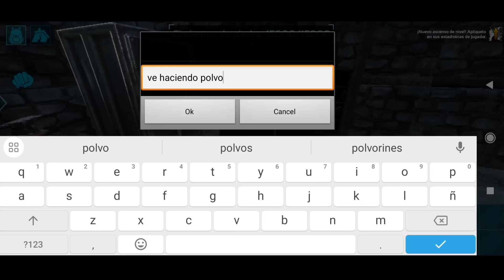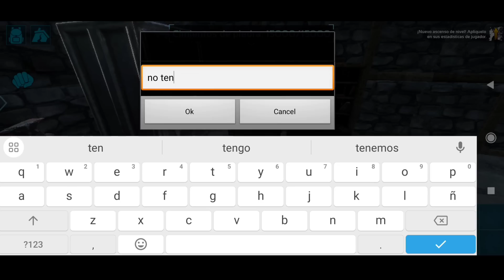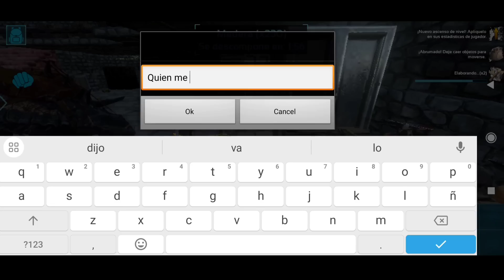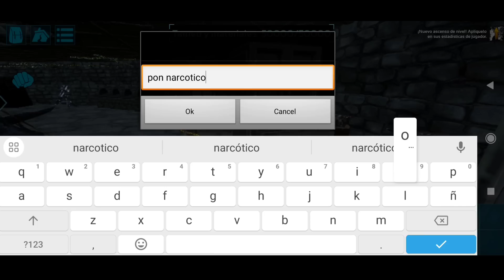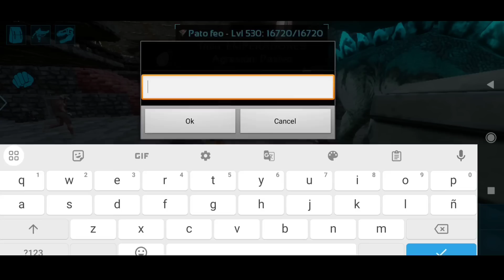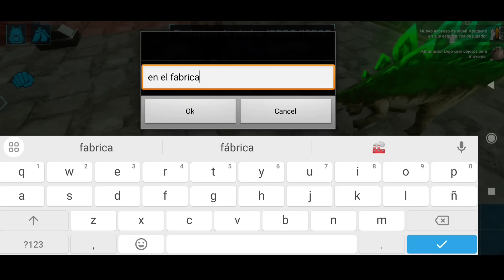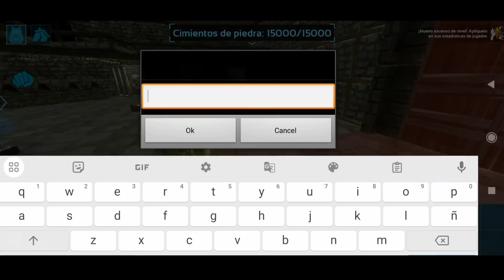KINGLAND 3 CAPITULO #4 servidor de ark mobile 👑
HOLA PLEBE TE INTERESA COMPRAR UN SERVIDOR PARA ARK MOBILE 🤔🎈 PUES AGRADECERÍA MUCHO SI UTILIZAS  MI LINK PERSONALIZADO 🥳

🎉QUIERES UN BENEFICIO POR USAR MI LINK PUES LA LEYENDA DICE QUE SI LO USAS ELLA TE VA A MANDAR UN MENSAJE DICIENDO LO MUCHO QUE TE AMA NA MENTIRA ESAS COSAS NO PASAN 🤣🤡

MI DISCORD 🔥✌🏻